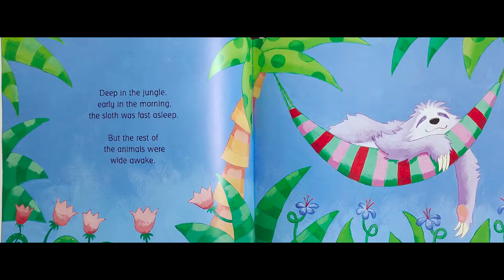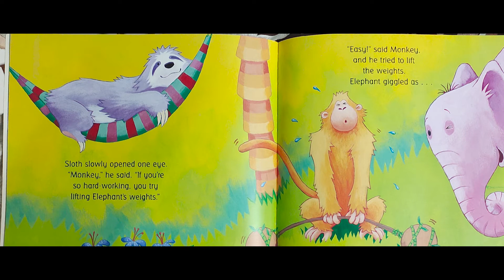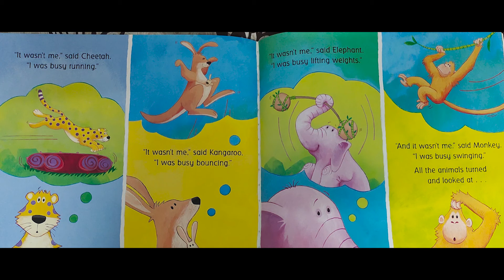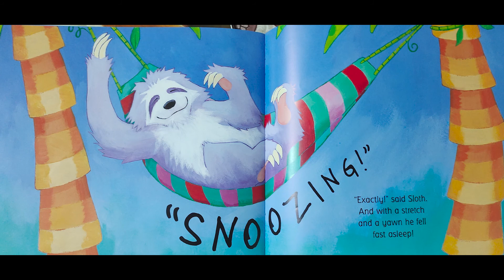The Very Sleepy Sloth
Text copyright - Andrew Murray
Illustrations -  Jack Tickle
Published by Little Tiger Press